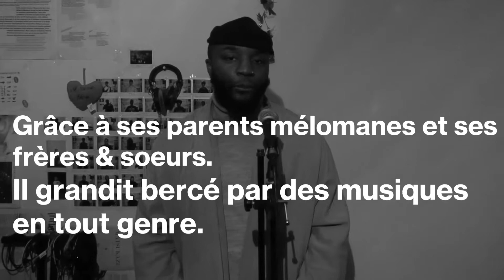Zeezafana | Interview Meet The Artist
Zeezafana est un amoureux de la musique avant tout, puis un chanteur, auteur & compositeur ensuite. Grâce à ses parents mélomanes et ses frères et sœurs. Il grandit bercé par des musiques en tout genre. La sienne se rapproche de la House, Afro-House ou la Pop et en même temps elle s’éloigne de toutes ces cases.